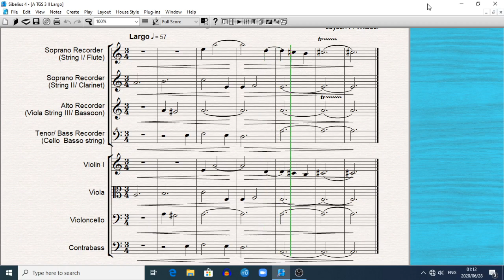The 3 Thanksgiving Sonatas efd Composed by Jayson F Witbooi in 2003(4)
Music is composed for children who wished to became church musicians. It was also geared toward church holidays and festivals. The main instrument that where celebrated where the recorder and its consortium.